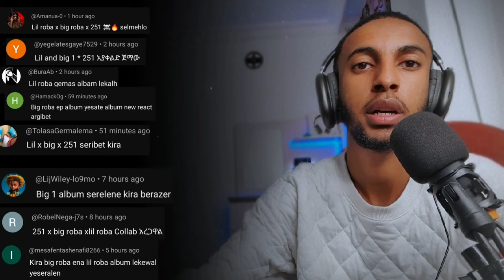ተመልሰዋል Lil Roba X Big 1 X 251 - Aykelid Jemaw | አይቀልድ ጀማው [KIRA REACTION]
1) This video has no negative impact on the original works (It would actually be positive for them)
3) It is not transformative in nature.
4) I only used bits and pieces of videos to get the point across where necessary.